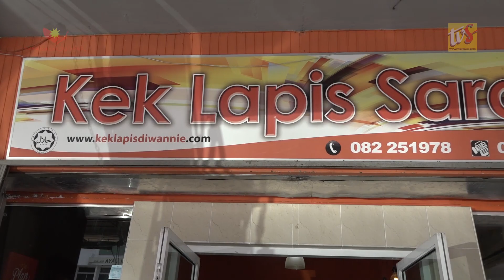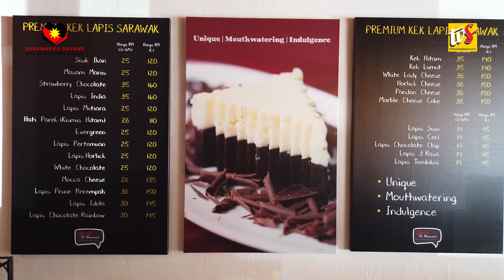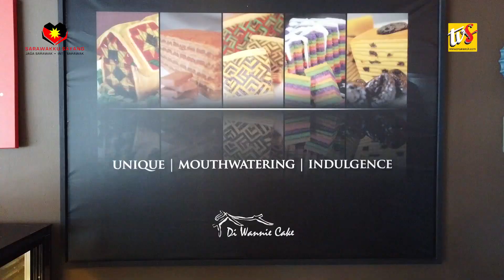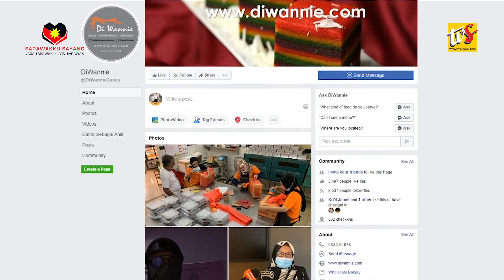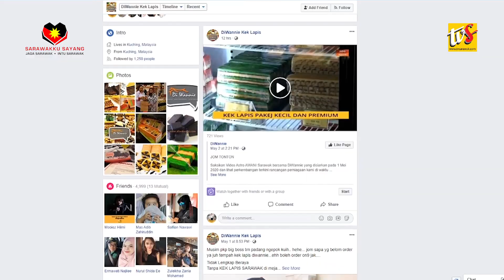TVSEntrepreneur DiWannie Cake | Gine Bisnes Masa PKP Tok?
Untuk penempahan dan pembelian, boleh layari Laman Facebook: DiWannie & DiWannie Kek Lapis